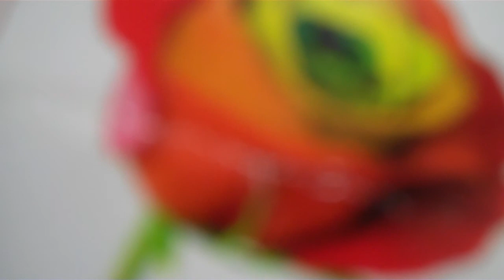Obedience to God || సంపూర్ణ విదేయత || Telugu Christian Message || Sis.Vijaya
Obedience to God -- Telugu Christian Message by Vijaya aunty during Women's Meeting on 10/15/2014

Worship in Telugu Every Sunday From 3:30 to 6:00PM @ 177, Elm Ave, Rahway NJ 07065